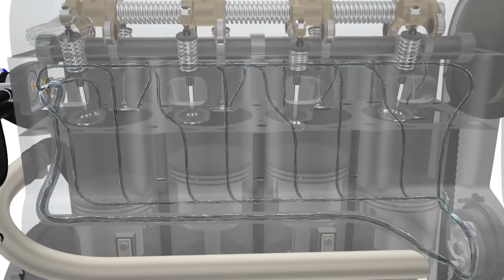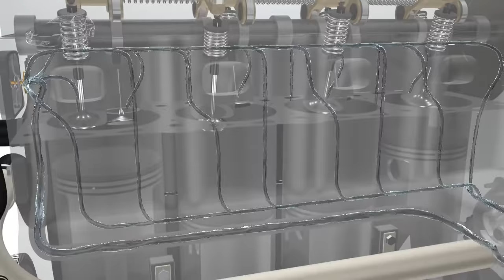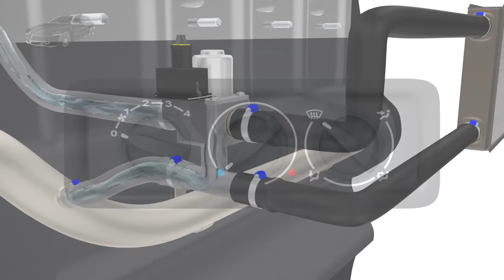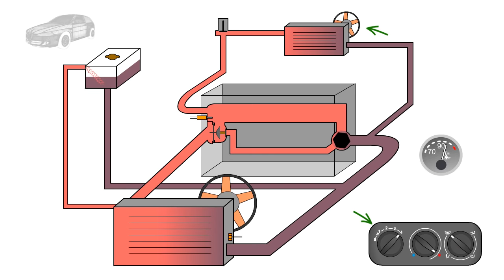Circuit de refroidissement